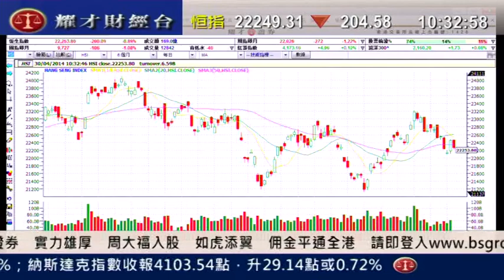耀才財經台 發逹講場 葉不落 郭思治 「科網、濠賭股下跌調整中，暫不宜吸納」